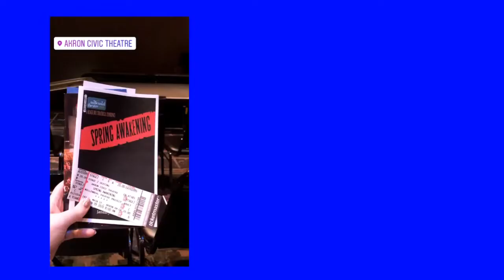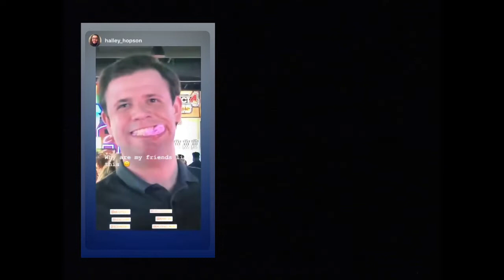VISITING MY BEST FRIEND | VLOG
So I went to Ohio for 10 days in January, didn't vlog, but had random clips, Instagram stories and photos so decided to throw together this montage, "middle school graduation"-style video!

SONG IS "BEST FRIEND" BY NCT DREAM - STAN NCT DREAM LEE JENO BEST BOY THANKS FOR COMING TO MY TED TALK.